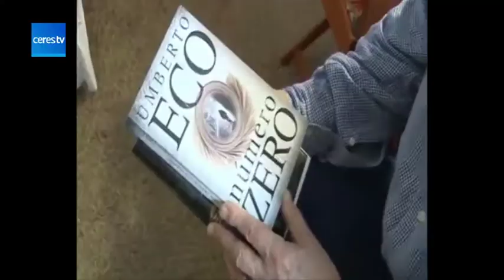Fallece UMBERTO ECO a los 84 años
Redacción Central, 20 febrero 2016 (CERES TV / AGENCIAS)

Adiós a un genio. Se lo avanzábamos esta madugada en la cuenta oficial de Twitter de CERES TV (@cerestv), Umberto Eco, el escritor y semiólogo italiano que criticó a lo largo de su vida la manipulación en el periodismo y la corrupción, autor de obras inolvidables como “El nombre de la rosa”, falleció este viernes en su casa de Milán los 84 años, víctima de un cáncer.

Nacido en Alejandría el 5 de enero de 1932, fue intelectual, escritor, semiólogo y filósofo de reconocido prestigio a nivel internacional.

Entre sus obras maestras, destaca El nombre de la rosa (1980), un éxito de ventas ambientado en el siglo XIV, que narra la investigación que realizan fray Guillermo de Baskerville y su pupilo Adso de Melk alrededor de una misteriosa serie de crímenes que ocurren en una abadía.